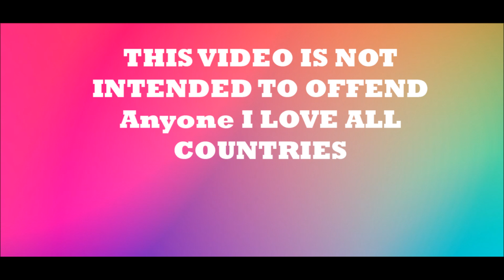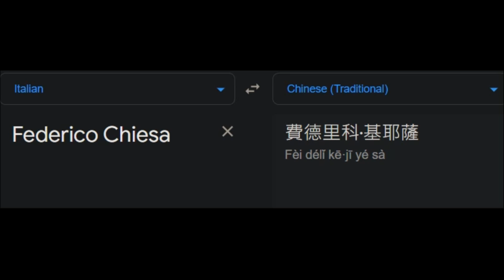Federico Chiesa In Different Languages Meme